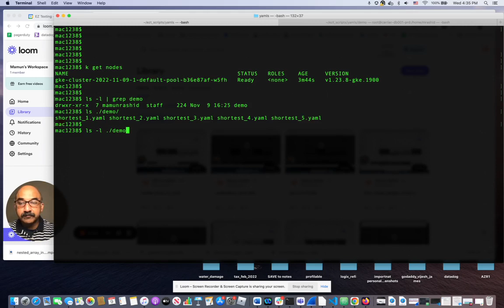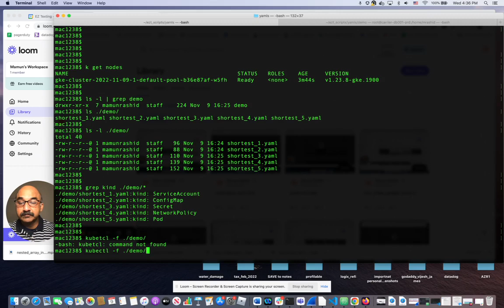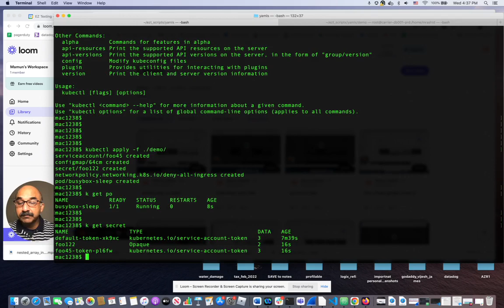CKAD Lab 1 (Certification) How to create Kubernetes resources from 100s of YAML files all at once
kubectl apply command takes directory as an argument. This allows us to create as many resources as we like all at once.
Command: kubectl apply -f ./demo/